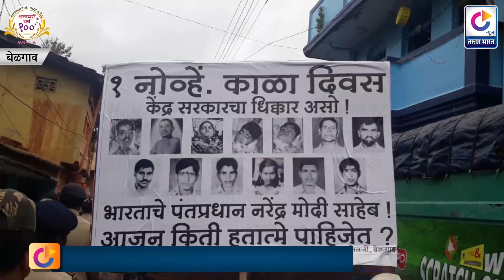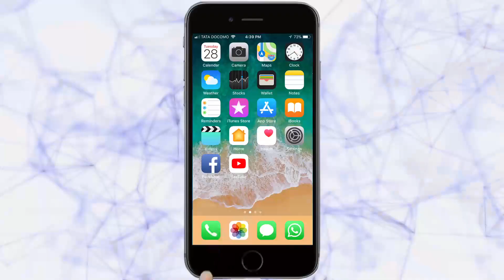लढा मराठी अस्मितेचा ध्यास संयुक्त महाराष्ट्राचा | Belgaum News | 01-11-2019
गेल्या 63 वर्षापासून चालू असलेला महाराष्ट्र एकीकरण समितीचा लढा आजही कायम आहे... संभाजी उद्यानापासून  मुक सायकल फेरीला  सुरुवात झाली असून  रहेंगे तो महाराष्ट्र मे नही तो जेल में...बेळगाव आमच्या हक्काचे नाही कुणाच्या बापाचे  अशा घोषणा देत या रॅलीला सुरुवात झाली आहे.

Ads :